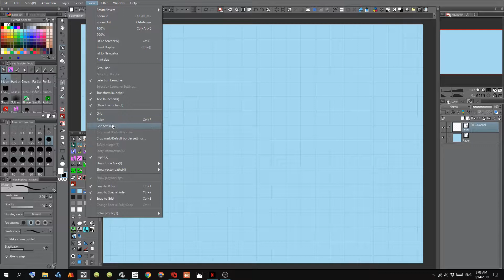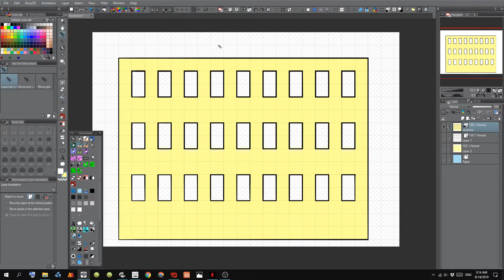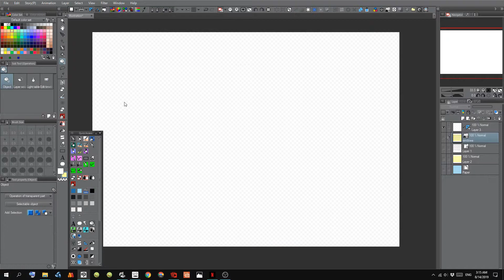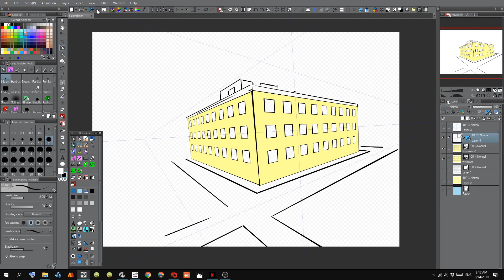CSP quick toot windows (and other flat surfaces)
CSP quick toot windows (and other flat surfaces) to help with a question on reddit